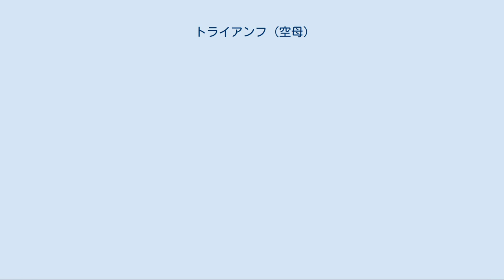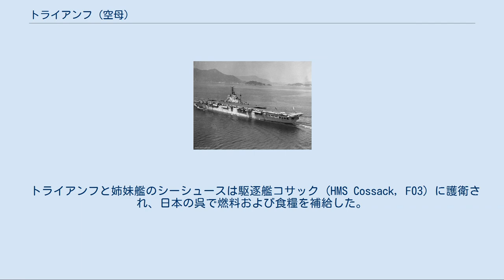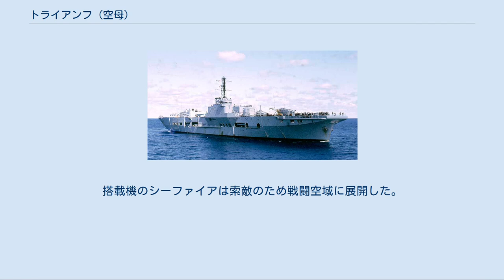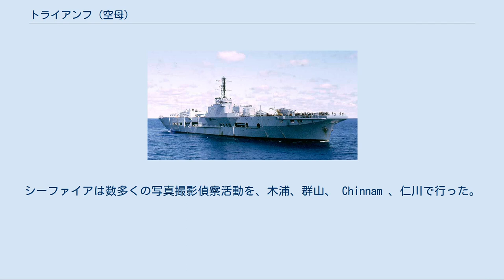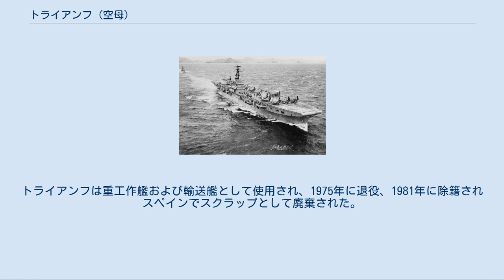トライアンフ (空母)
トライアンフ (HMS Triumph, R16) は、イギリス海軍の航空母艦。
コロッサス級航空母艦の1隻。
ホーソン・レスリー社（タインアンドウィア）で建造され、比較的迅速に工程は進捗したが、第二次世界大戦の終戦までに就役することはできなかった。
トライアンフは朝鮮戦争に従軍し、後には支援艦に改修された。
 詳細は「コロッサス級航空母艦」を参照 トライアンフは第二次大戦中の1943年1月27日にホーソン・レスリー社の造船所で起工され、ヨーロッパ戦線が終結する約半年前に進水。
1946年5月6日に就役した。
 1950年、トライアンフは極東艦隊の一部としてイギリス連邦占領軍が駐屯していた日本の広島県へ巡航する。
イギリスの植民地の香港に接近したとき、朝鮮半島で戦争が勃発したとのニュースが入り、部隊は警戒態勢に入った。
 トライアンフと姉妹艦のシーシュースは駆逐艦コサック (HMS Cossack, F03) に護衛され、日本の呉で燃料および食糧を補給した。
駆逐艦コンソート (HMS Consort, R76) および軽巡洋艦ジャマイカ (HMS Jamaica, C44) はオーストラリア海軍のフリゲート、ショールヘヴン (HMAS Shoalhaven, K535) 、イギリス海軍のタンカー、ウェーブ・コンカラー (RFA Wave Conqueror) と共にトライアンフと合流し、艦隊は基地を出港した。
 翌日トライアンフおよび随伴艦艇はアメリカ軍が占領下に置いていた沖縄に向かい、アメリカ軍基地で給油を行った。
続いて他のイギリス軍艦艇が集中する韓国西岸に向かった。
当時トライアンフは極東における唯一のイギリス海軍空母であった。
朝鮮戦争初期の数ヶ月間において、トライアンフは大きな役割を果たすこととなる。
アメリカ海軍艦隊と合流後、トライアンフ搭載の第827海軍飛行隊は旧式のシーファイア（イギリス空軍の象徴であるスーパーマリン スピットファイアの海軍版）を用いて出撃し、第二次世界大戦末期のごとく多くの戦闘に遭遇した。
トライアンフはまた朝鮮戦争初期においてフェアリー ファイアフライも運用した。
 岩国沖を進むHMSトライアンフ（1950年） トライアンフ搭載のシーファイアおよびファイアフライは、アメリカ空母ヴァリー・フォージ (USS Valley Forge, CV-45) の搭載機と共に7月3日に平壌および Chinnam の飛行場を攻撃した。
シーファイアは機敏で高速であり、信頼性も高い機体であった。
これは北朝鮮軍が運用したソ連製のヤク9と類似した外観を持っていた。
このことは後に朝鮮戦争におけるトライアンフの配備において、悲劇的な事件の発生に繋がった。
 1950年7月19日、スーパーマリン シーオッターを操縦するP・ケイン中尉は、撃墜されたF4U コルセアのアメリカ軍パイロットを荒海の中から救助しようとしていた。
シーオッターは悪天候にもかかわらず着水し、パイロットはすぐに救助された。
シーオッターは熟練したパイロットの技量により無事にトライアンフに帰還した。
 7月28日に悲劇的な事故が発生した。
搭載機のシーファイアは索敵のため戦闘空域に展開した。
彼らが発見したのはアメリカ空軍のB-29爆撃機であった。
シーファイアの1機がB-29によって燃料タンクを銃撃され、パイロットは脱出、荒海の中に着水した。
荒天のためシーオッターによる救助も不可能となり、パイロットはアメリカ海軍の駆逐艦エヴァソール (USS Eversole, DD-789) によって救助されるまで、約一時間海の中で待つことを強いられた。
 トライアンフは戦闘空中哨戒および対潜水艦作戦を継続し、その後朝鮮半島海域を離れ呉に帰還、修理のため8日間を過ごした。
7月9日にトライアンフは韓国西岸に戻り、巡洋艦ケニア (HMS Kenya, C14) 、駆逐艦コムス (HMS Comus, R43) 、カナダ海軍のアサバスカン (HMCS Athabaskan, R79) 、スー (HMCS Sioux, R64) と合流した。
シーファイアは数多くの写真撮影偵察活動を、木浦、群山、 Chinnam 、仁川で行った。
続く数日にわたってシーファイアは北朝鮮軍の砲艦2隻を破壊し、鉄道に対する攻撃や小型沿岸船舶および石油タンクを破壊した。
 重工作艦としてのトライアンフ 1952年にはアングルド・デッキの試験に用いられている。
 朝鮮戦争終...